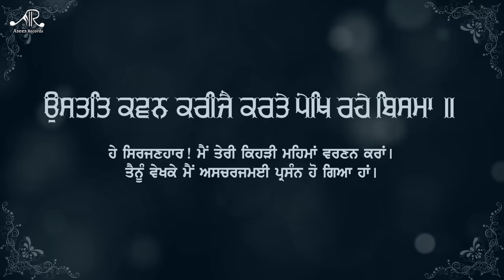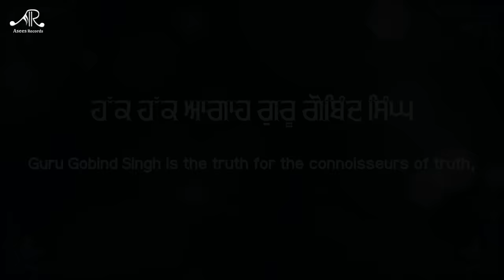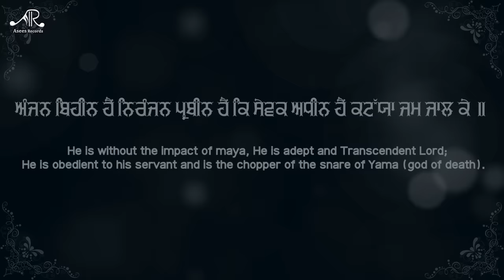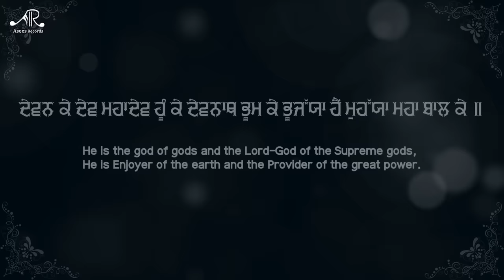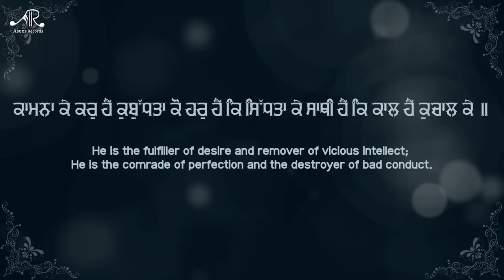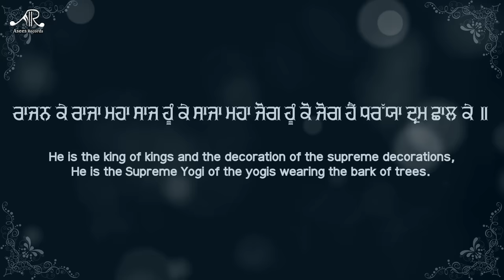Rajan Ke Raja | Guru Gobind Singh Ji De Shabad | Bhai Bahulivleen Singh | Asees Records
Asees Records Presents :-

 Shabad  "Rajan Ke Raja" On Guru Gobind Singh Ji Gurpurab.

Shabad   -  Rajan Ke Raja
Ragi      - Bhai Bahulivleen Singh ( Akali Jatha )
Audio   - Sandeep Singh